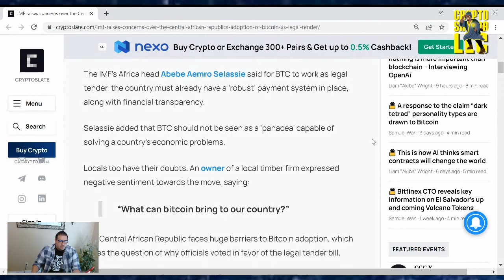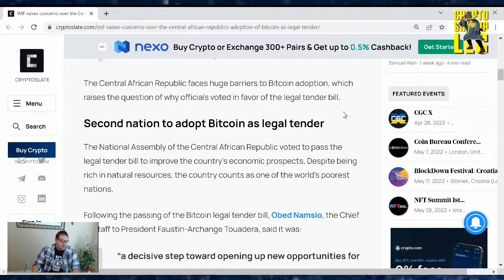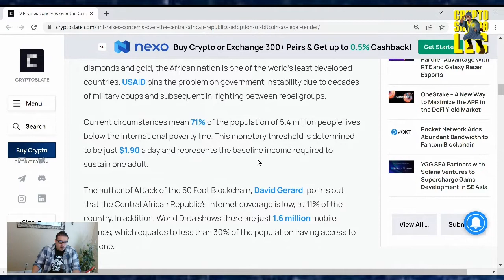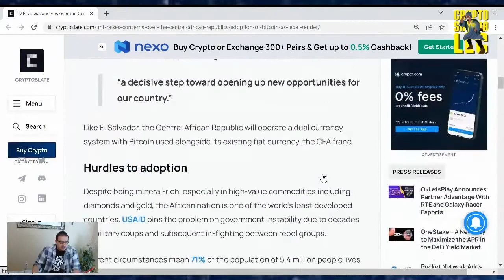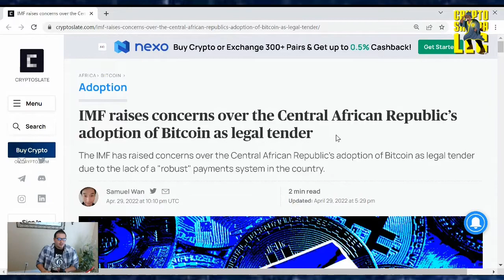IMF raises concerns over the Central African Republic’s adoption of Bitcoin as legal tender